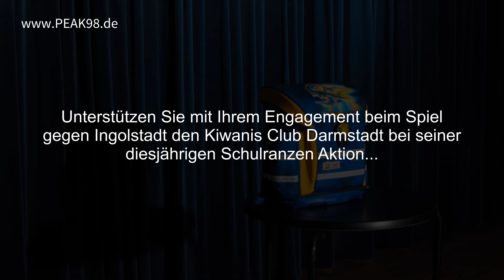PEAK98 Spieltagsaktion #28: Kiwanis (26. Spt./ D98FCI / 10.03.18)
Beim 26. Spieltag am 10. März 2018 trifft der SV Darmstadt 98 auf den FC Ingolstadt 04. Unterstützen Sie unsere Spieltagsaktion für Kiwanis. Mit den Erlösen erhalten Kinder aus sozial benachteiligten Familien in der Region einen ergonomisch modernen Schulranzen. Damit wird ihnen ein gut ausgerüsteter Start in die Schullaufbahn ermöglicht.